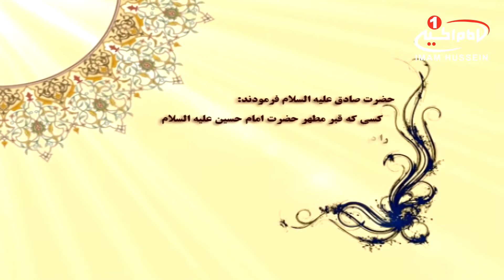حدیث (14): حدیث امام صادق علیه السلام در فضیلت زیارت امام حسین در نیمه شعبان، قم، 1435 ق